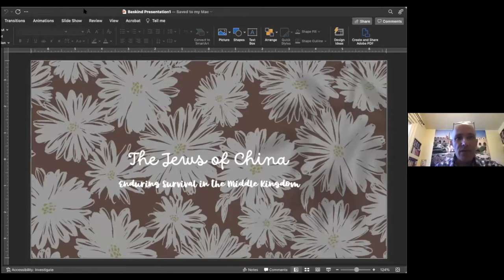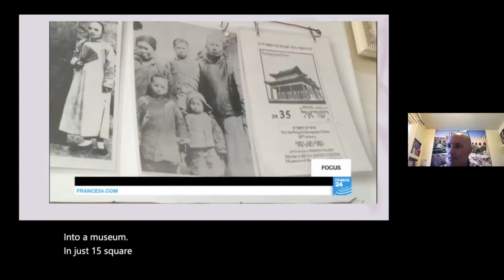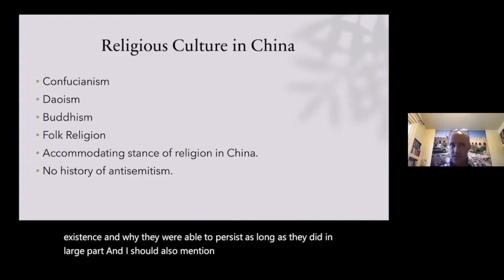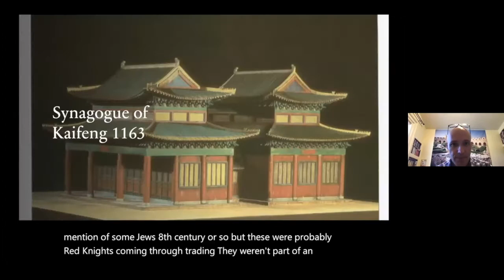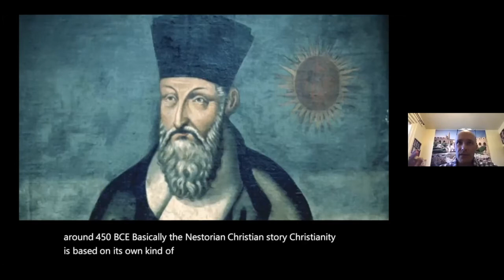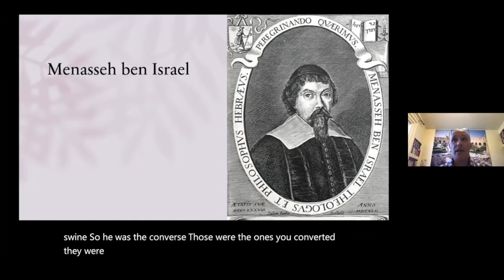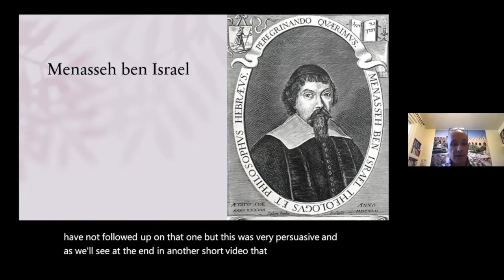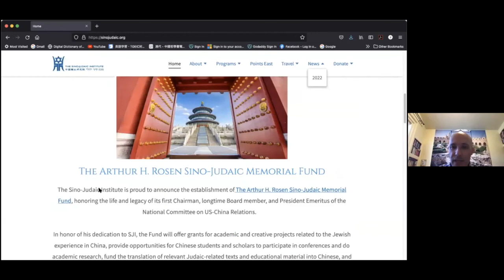The Jews of China: Enduring Survival in the Middle Kingdom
A virtual presentation by Dr. James Baskind

About The Event:
The story of the Kaifeng Jews is a little-known episode of the Diaspora, but its existence caught the imagination of both European missionaries and prominent Jews, with far-reaching effects. An investigation of this isolated yet enduring enclave will highlight the dynamic tension between fidelity to, and adaptation within, tradition, while under the rule of a dominant and highly codified culture.

About The Speaker:
Dr. Baskind received his Ph.D. from Yale University in 2006. His area of academic research is Japanese Buddhism and culture, with a focus on how Chinese models—represented by the Obaku School—were received in Edo-period Japan. Other areas of research and writing include Buddhist-Christian interaction in early modern Japan, as well as the Zen/Pure Land dialectic as it pertains to Japanese Buddhist discourse. His current project critically examines tea culture in East Asia, and how it became widely perceived as inextricably linked with Zen and its associated arts. Most recently he held the position of Associate Professor of Japanese Thought at Nagoya City University in Nagoya, Japan. While in Japan his research was supported by numerous grants from the Japan Society for the Promotion of Science. Apart from his academic pursuits, he has also studied and practiced the tea ceremony (both sencha and matcha) as well as Brazilian jiu-jitsu, which he currently teaches. In addition, he has nearly completed a book on the cultural history of jiu-jitsu, entitled, Jiu-jitsu: A History of Soft Power.